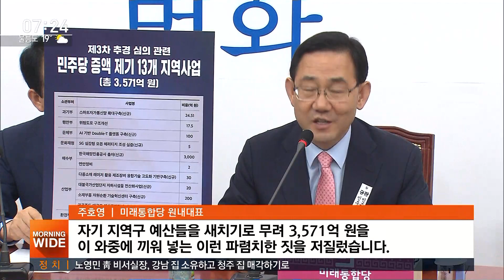민주당, 추경에 민원성 예산?…논란에 "삭감하겠다" / SBS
졸속 논란이 일고 있는 3차 추경안 심사 과정에서 일부 민주당 의원들이 지역구 민원 예산을 3천500억 원이나 끼워 넣었다고 통합당이 주장했습니다. 민주당 측은 지역 민원성 예산으로 파악되면 반영하지 않겠다고 밝혔습니다.
보도에 정윤식 기자입니다.